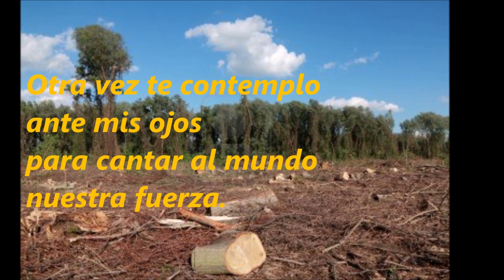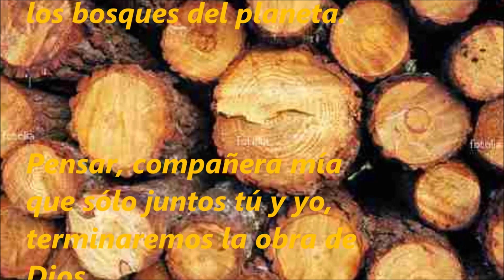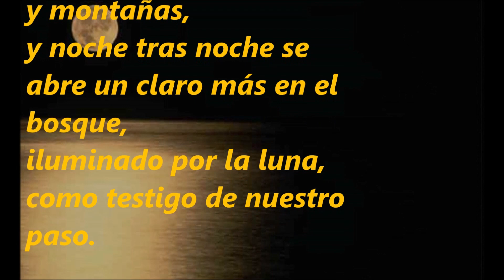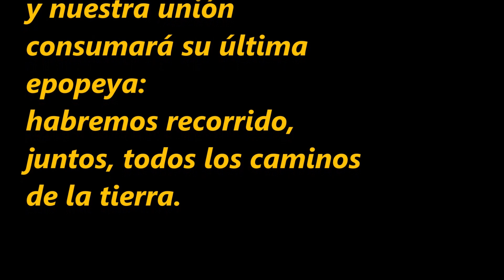950. ODA A LA MOTOSIERRA. (Audio).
ODA A LA MOTOSIERRA.

Otra vez te tengo entre mis manos
para volar hasta el fin de los tiempos,
otra vez te contemplo ante mis ojos
para cantar al mundo nuestra fuerza.

Tu frágil y esbelto cuerpo
enloquece mis sentidos,
tu fuerte y clara melodía
me ilumina en cada jornada.

Y tus dientes, ¡oh tus dientes!
con ellos sucumbirán
los bosques del planeta.

Pensar, compañera mía
que sólo juntos tú y yo,
terminaremos la obra de Dios.

Desde los robles del norte
hasta las araucarias del sur,
desde los cedros de oriente
hasta los cipreses de occidente;
todos los árboles se inclinarán a nuestros pies.

Día tras día peregrinamos por sierras y montañas,
y noche tras noche se abre un claro más en el bosque,
iluminado por la luna, como testigo de nuestro paso.

Llegará el día ¡oh amada de los bosques!
en que ningún árbol se interpondrá entre nosotros
y nuestra unión consumará su última epopeya:
habremos recorrido, juntos, todos los caminos de la tierra.

Desde ese día vagaremos sin metas,
por los caminos de la eternidad.